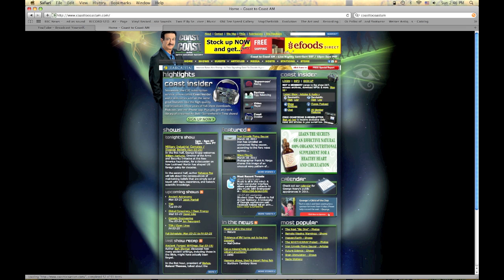C2C AM GROWING YOUR OWN FOOD